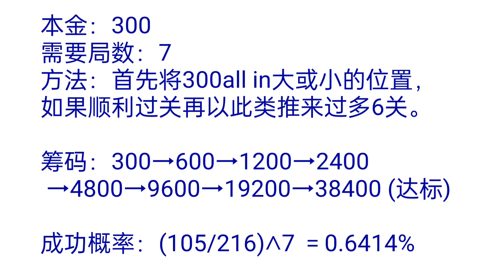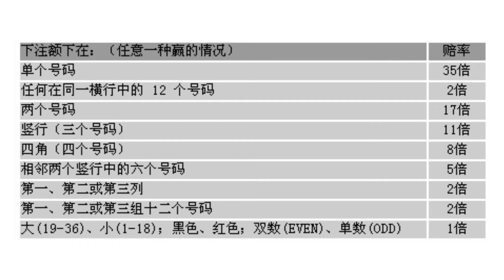网红堕天录·番外篇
分析300赢30000的可能性，和分享娱乐场的数学原理。